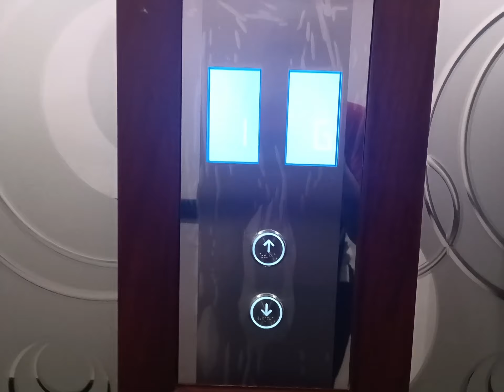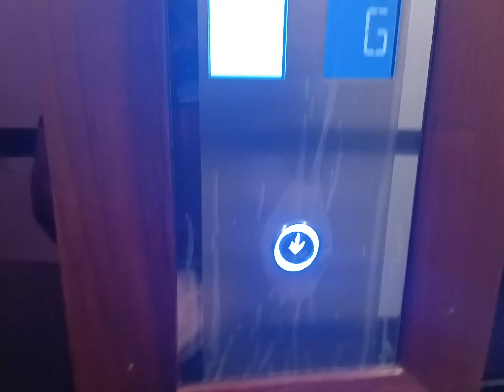2 Hyundai elevators at Tong Villion Hotel, Muadzam Sham, Pahang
It seems like new building since the wrap still sticked to it. It among the tallest building in Muadzam Shah after Uniten campus

Brand: Hyundai
Model:
Type: Traction
Floor served: G, L, 1-5

Captured with: Redmi note 11S 5G

Property of Alif Elevids